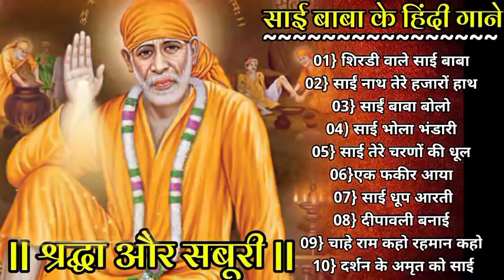साईं बाबा के हिंदी गाने_श्रद्धा और सबूरी_sai baba hindi songs_shradha aur saburi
90's old songs
90's top 10 Songs
90's Evergreen songs
90's Romantic songs
90's Sad songs
90's Superhit Songs
90's Most popular song
90's Special song
90's के सदाबहार गाने
90’s ke sadabahar gaane
अलका याग्निक के हिट गाने
90’s alka yagnik songs
Mohammad aziz songs
Anuradha paudwal songs
90’s कुमार सेनू के गाने
90’s उदित नारायण के गाने
90’s मोहम्मद अजीज के गाने
90’s अल्का याग्निक के गाने

#90'severgreensongs
#90'salkayagniksong
#90'shit songs
#90'oldsongs